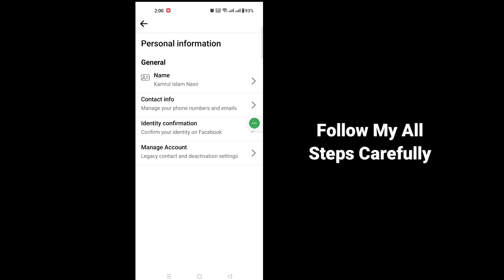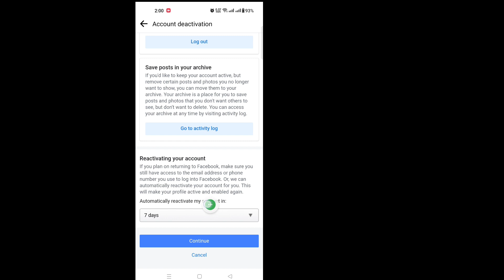How to Deactivate Facebook Account (2023 UPDATE) || Temporary Deactivate Facebook Account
Here in this tutorial, i will show you How to Deactivate Facebook Account .It's very simple and easy method.watch this video and learn Temporary Deactivate Facebook Account below without skipping.

Temporary Deactivate Facebook Account